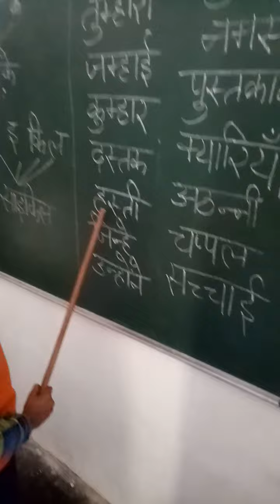कक्षा 2 हिंदी पाठन (reading)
Under  Room to read syllabus hindi reading class 2 सभी मात्राओं का प्रयोग किया गया है पढ़ने में बहुत ही सहायक है